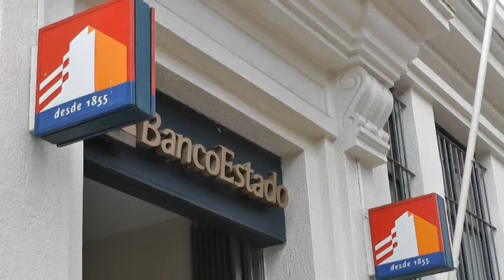ENRIQUE NEIRA FUE VICTIMA DE ESTAFA